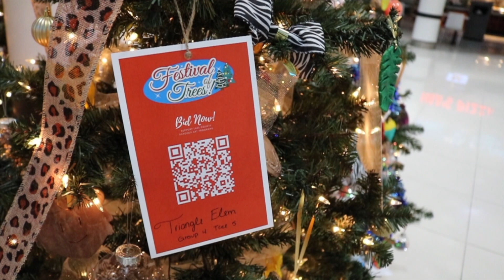Super Sunday Episode 59: Happy Holidays!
This week Superintendent Kornegay takes a moment to recognize all of the exciting holiday festivities happening recently in our district. Have a great break and we'll see you all in 2023!